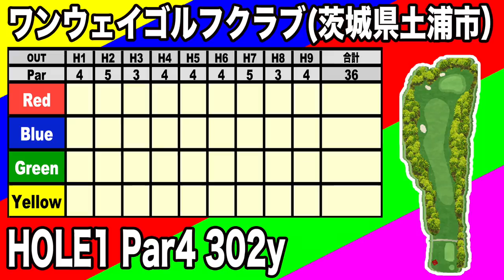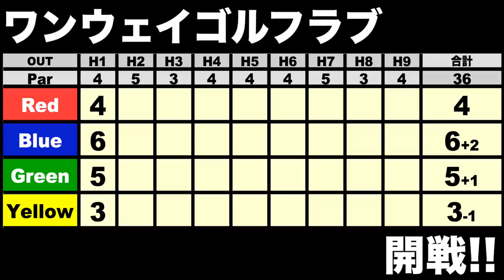【初ガチバトル#1】レンジャー最強決定戦‼️ワンウェイゴルフクラブ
〈今回の企画〉
開設２年９ヶ月初となる
４サムでの対決！意地とプライドをかけ激突！
誰が最強の称号を手にするのか？

撮影協力
ワンウェイゴルフクラブ